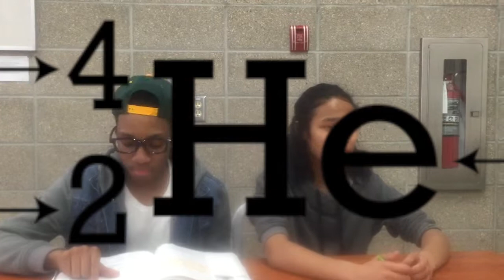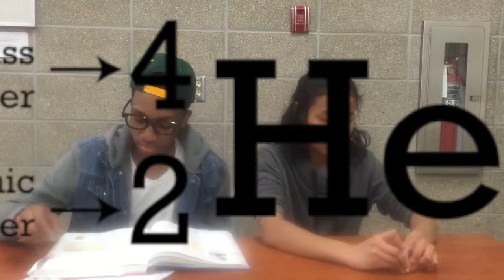Ep. 7 D Science C Lab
This video is about Ep. 7 D Science C Lab